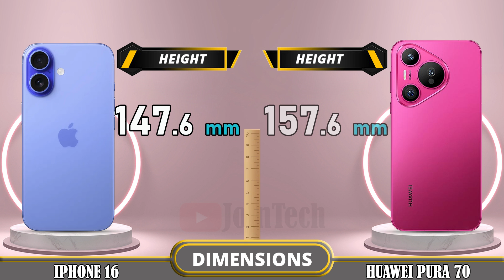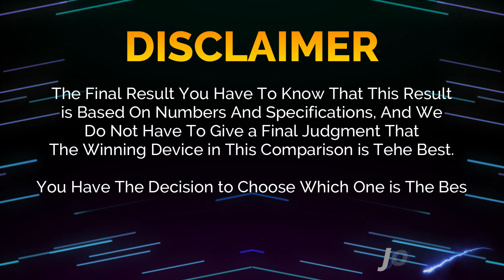🔥 Duel High Tech!! iPhone 16 Vs Huawei Pura 70 Off in a Smartphone Showdown!!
Apple iPhone 16 5G vs Huawei Pura 70 5G | Comparison | Review | Unboxing | Price | Antutu Score

We provide a detailed first look at the Apple iPhone 16 5G, including hands-on specifications and features. The data is sourced from the manufacturer's laboratory, and the actual data may differ due to test environment conditions. You can find the specs and unboxing information for the Apple iPhone 16 5G in our comparison review. Share your first impressions and any tests you conducted in the comments section, especially when comparing it to the Huawei Pura 70 5G. Please note that any Google data used in this video is purely for illustrative purposes, and we cannot guarantee the accuracy (100%) of the information presented.
🔔 Turn on the bell for new upload notification 🔔
Please To: